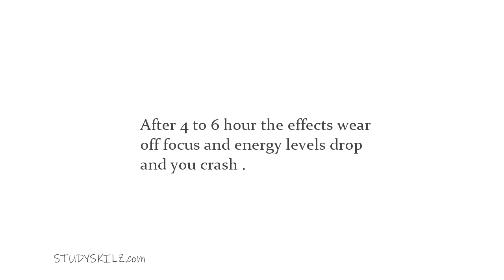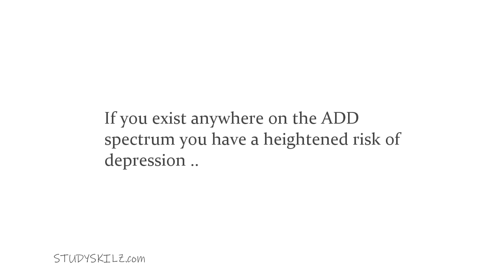Health Warning [2019] Adderall Side Effects : Ritalin Abuse : Modafinil Side Effects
These days  food labels warn you if the  contents contain nuts . Nobody wants to accidentally  trigger anaphylactic shock. Smart drugs / nootropics / study drugs are  no different  . Here is what you need to know   . Nobody is disputing that  for the right person prescribed the right smart drug at the right time . nootropics / smart drugs / study drugs  can be effective  . This is a 30 billion dollar industry  . However these are not over the counter drugs these are prescribed drugs  you are not taking  aspirin .

Set up this year.  We are the digital ADHD medication [ study drug ] substitute. A long term intervention aimed at prescription and non-prescription users of Adderall, Modafinil.  Ritalin, Vyvanse, and Concerta .

We  target working memory, focus and attention  .